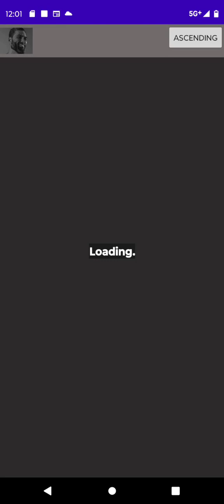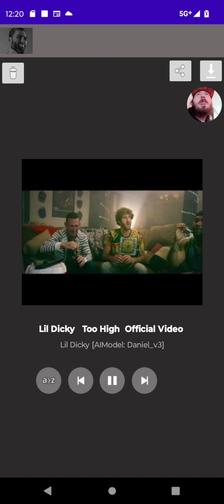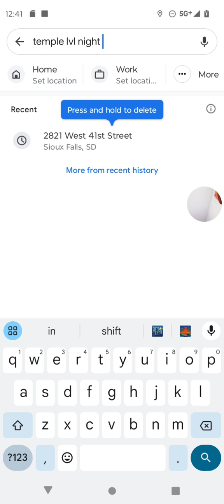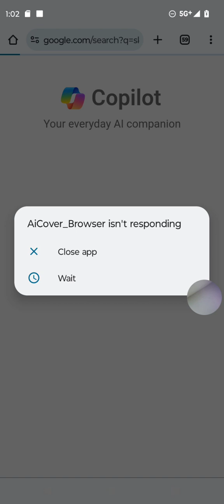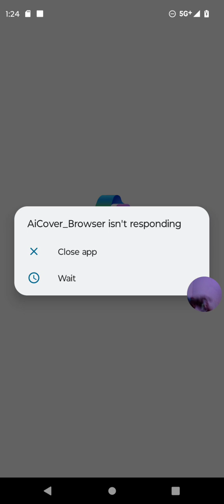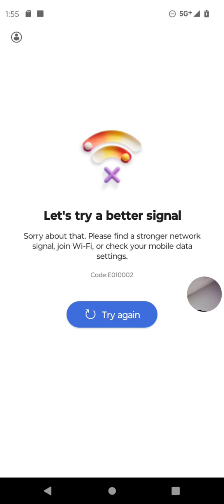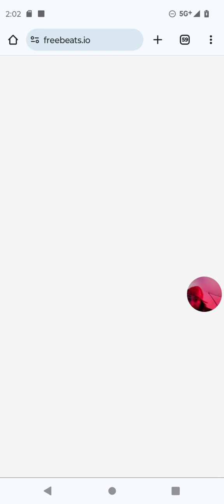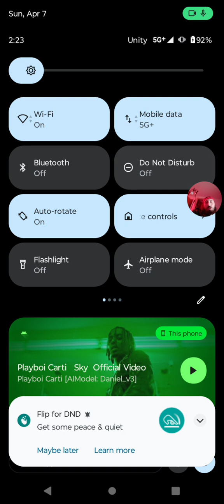raw uncut studio session pt1